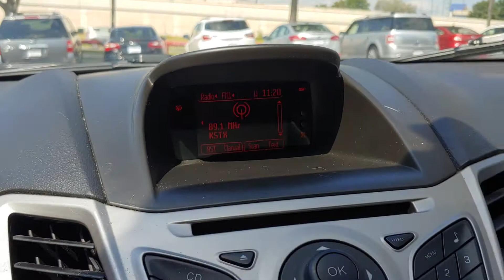102140B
Schedule your test-drive at home today:
2013 Ford Fiesta